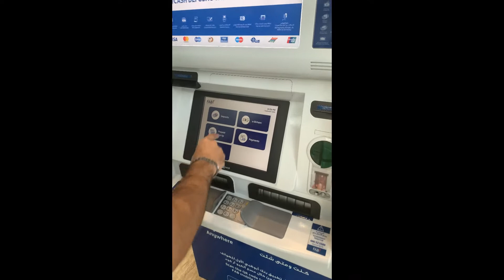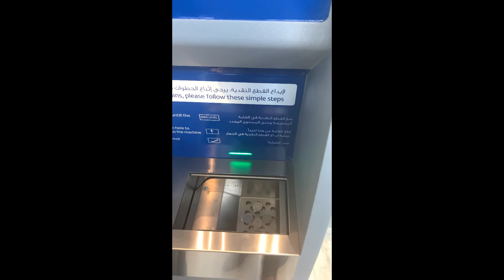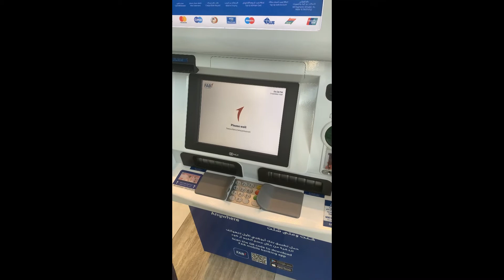Coins Deposit Machine in UAE Abu Dhabi ( FAB Bank)